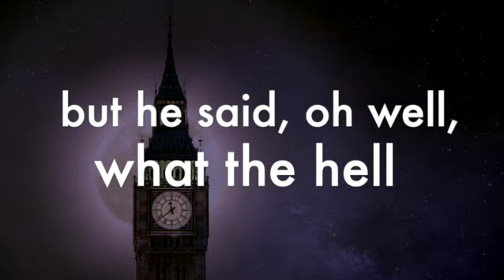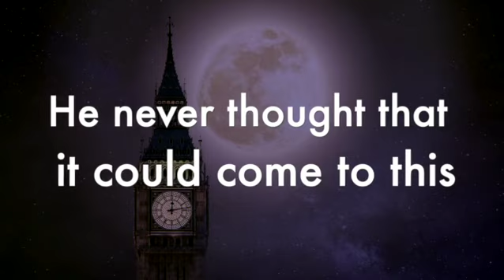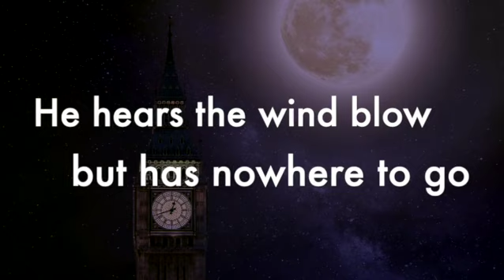He Hears the Bells Chime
by: Shane Phipps